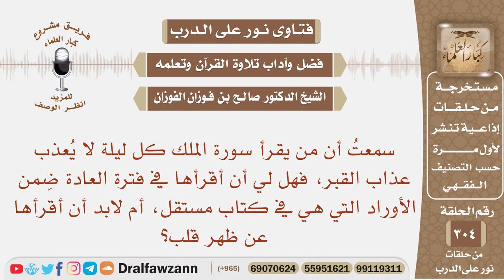سمعت أن من قرأ سورة الملك كل ليلة لا يعذب عذاب القبر، فهل لي أن أقرأها من كتاب أم عن ظهر قلب؟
نص السؤال: سمعتُ أن من يقرأ سورة الملك كل ليلة لا يُعذب عذاب القبر، فهل لي أن أقرأها في فترة العادة ضِمن الأوراد التي هي في كتاب مستقل، أم لابد أن أقرأها عن ظهر قلب؟

السيرة الذاتية :
للاشتراك في قناة الشيخ صالح الفوزان

رئيس الفريق
لمشروع كبار العلماء